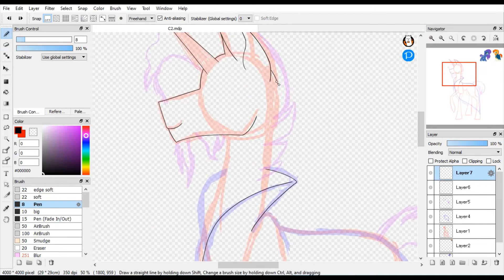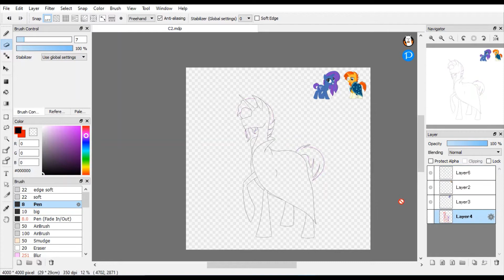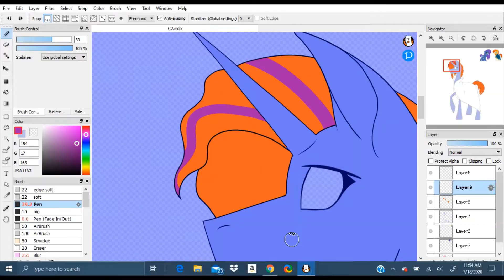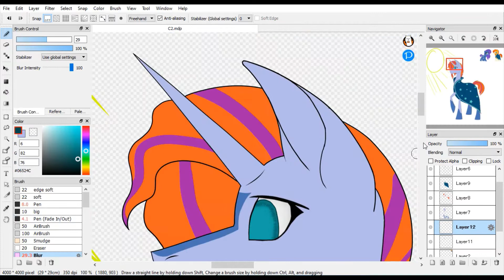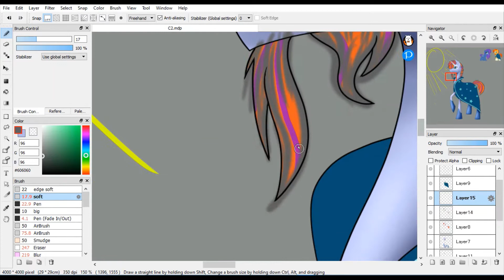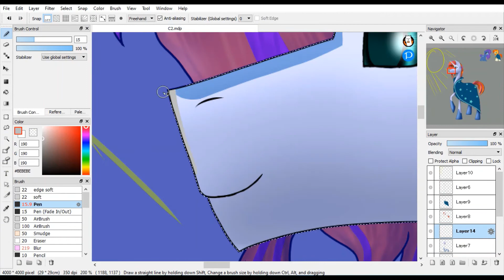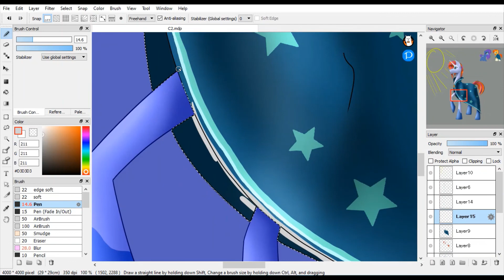Sun Burst and Blue Diamond Fusion MLP Speed Paint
This brings me to 5 out of 25 Fusions on the chart done!